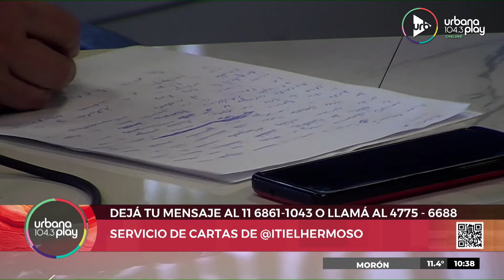Servicio de cartas con Iti el Hermoso en Perros2022